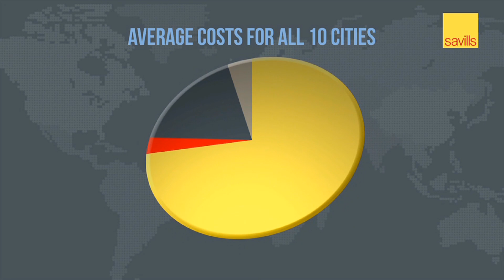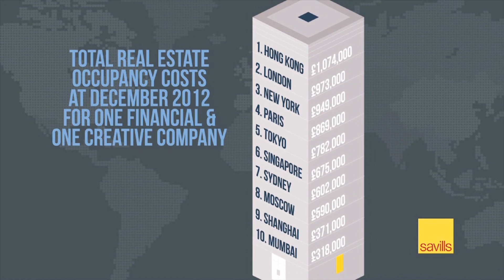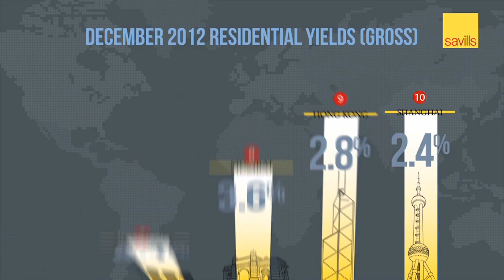Savills World Cities Review 2013 with Yolande Barnes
Insights | World Cities Review | March 2013
New Horizons - The Key Destinations for Global Real Estate Wealth.